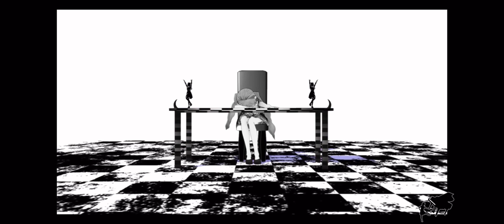【UTAU Cover】んっあっあっ。”Nh-Uh-Uh.” 【雪歌ユフ • Sekka Yufu】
Prod: SLAVE.V-V-R
Ust: ほしの/root1
Tuning: me baby!!! That’s me!

Yufu was made for this song I think 🤔 this might mark the end of my Yufu era on this channel for now tho.

Unless I get an idea for a cover that I can’t let go of